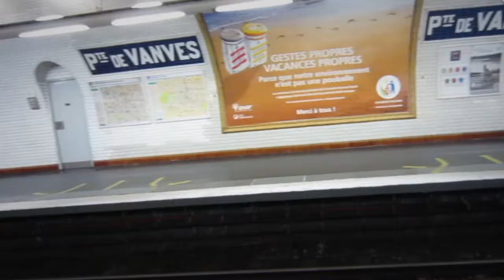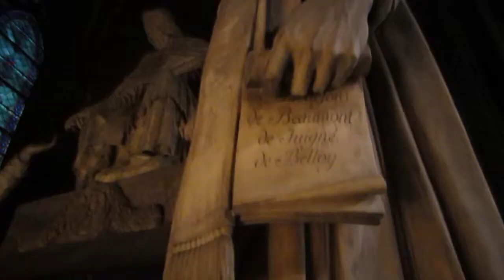Евротур 1.2 Париж. Франция. Что посмотреть? Достопримечательности Эйфелева башня и Нотр Дам.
Перелет из Лондона в Париж занял всего 50 минут, и по прибытии в столицу Франции мы заселились в квартиру относительно недалеко от центра, после чего прогулялись к главной достопримечательности Парижа - Эйфелевой башне, где на Марсовом поле распили бутылку шампанского и отправились спать. На следующий же день мы пешком поднялись на Эйфелеву башню и посетили знаменитый собор Нотр Дам.